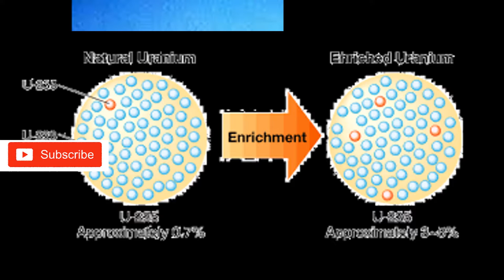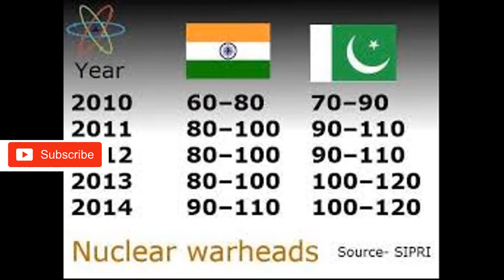Brief History of Pakistan Nuclear Program URDU | HINDI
in this video you will learn about the history PAKISTANI defense.
A brief documentary that will increase your knowledge.